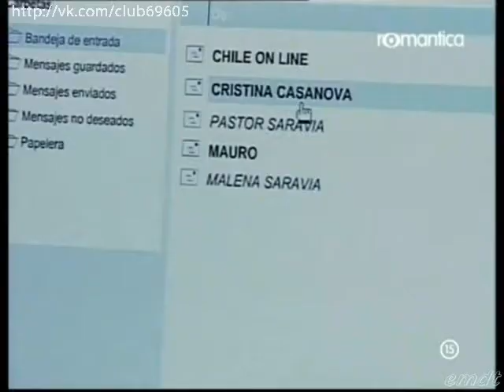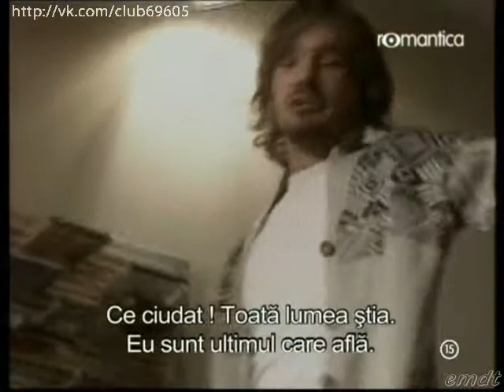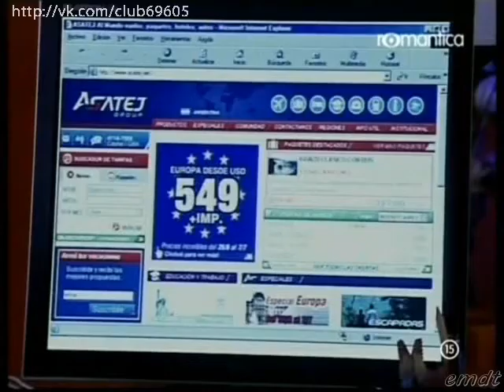Doble Vida 2005 - Capítulo 43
Doble vida fue una telenovela argentina de corte moderno, emitida en 2005.
Sinopsis: Pastor (Felipe Colombo) y Mauro (Esteban Pérez), primos y amigos, conocen en Río de Janeiro a Álex (Gonzalo Valenzuela). A los tres, luego de una noche festiva, les cambiará la vida.
Pastor debe regresar a Buenos Aires porque ha muerto su madre, Silvia (Patricia Viggiano). Poco después, se sabe que fue asesinada en un oscuro tramo mafioso, en el cual todos los integrantes de la familia formarán parte del círculo sospechoso.
Por su parte, Álex y Mauro centrarán sus vidas en las consecuencias de aquella noche carioca y en sus propias historias de amor.
Las mujeres de esta historia estarán centradas en tres personajes destacables: Violeta (Romina Ricci), Lourdes (Bárbara Lombardo) y Sabrina (Moria Casán).
Violeta la viene pasando mal: vive en una casa pequeña con su suegra y tiene a su marido en estado vegetativo a causa de un accidente mientras hacía una presentación de baile de Tango. Por un entredicho en su trabajo, Violeta tiene problemas con su superior y finalmente se queda en la calle. Así, a través de un contacto, llega a Sabrina, fotógrafa del ambiente artístico y prestigiosa "madama moderna" que maneja un importante book con profesionales de la prostitución de gran nivel. Violeta se llena de dudas, pero no tiene más que aceptar: está decidida a hacer lo que sea para poder pagar un buen tratamiento para su marido y que se recupere. Y además, se le suma un imprevisto: el regreso de Europa de su hermana, Lourdes, quien había viajado para intentar suerte, pero vuelve dolida de amor y embarazada.
Entre estos seis personajes pulularán las diferentes y más fuertes historias de amor de la novela. Por otro lado, se verán los secretos y desventuras de la clínica de cirugías estéticas dirigida por Leonardo (Jorge Marrale), uno de los cirujanos plásticos más reconocidos del país.
Amor, misterio, suspenso, comedia, drama, situaciones familiares y sexo son los temas que atraviesa esta historia.